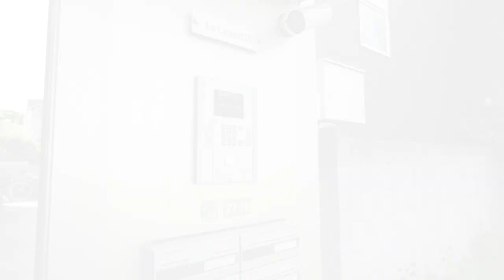「シモキタロフトライフ！」スーパーな立地！下北沢の1番街商店街まで歩いて数秒です！なんとオートバイ置場のご用意あり！【J's movie】小田急線 下北沢駅 徒歩5分のデザイナーズアパートメント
『シモキタで暮らす！』を叶えてくれるお部屋だよ！

使用面積約42㎡（約10㎡のロフト含む）
これがシモキタデザイナーズハウス！
吹き抜けのある天井の高い住空間が魅力です。
一番街商店街まで歩いて数秒！
駅からも徒歩4分という好立地です。ご内覧可能です！